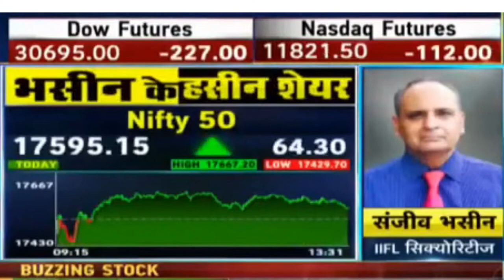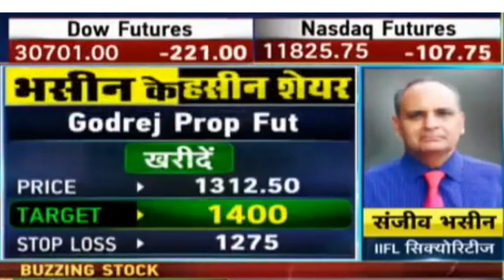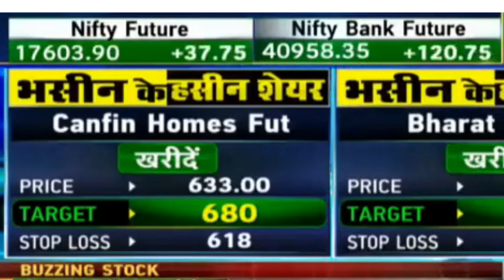Sanjiv Bhasin ke haseen share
renewable energy stocks
tata capital